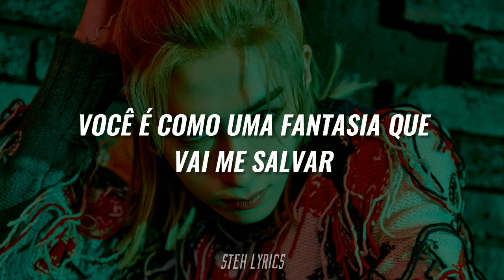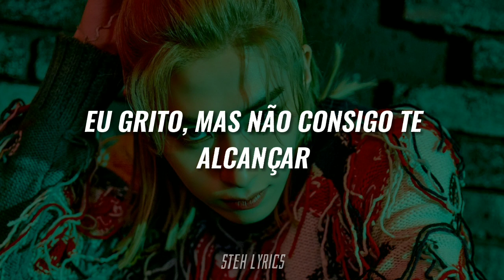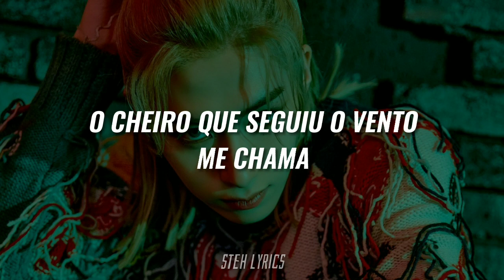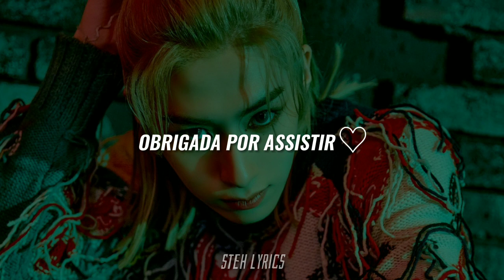ONEUS 원어스 - 'REWIND 우리의 시간은 거꾸로 흐른다' (TRADUÇÃO/LEGENDADO)